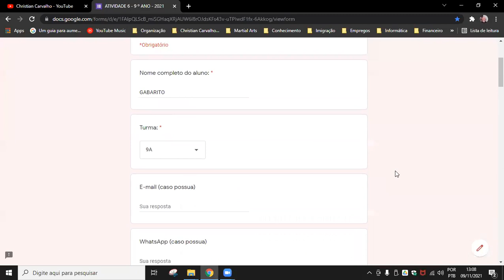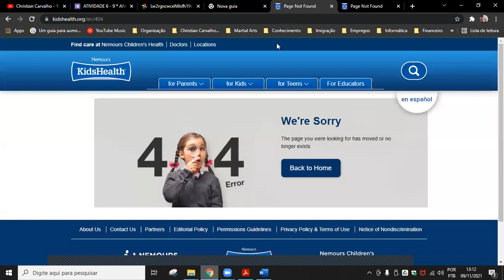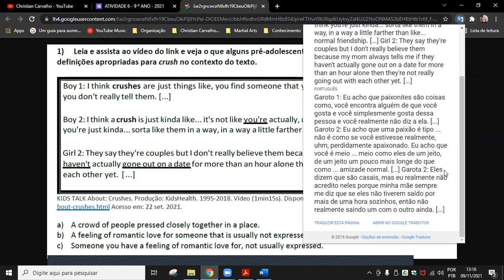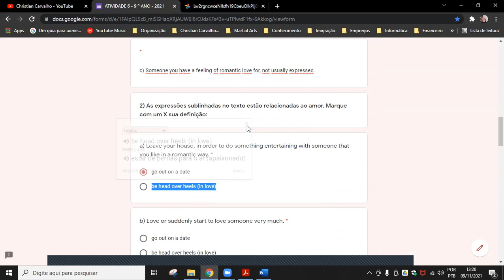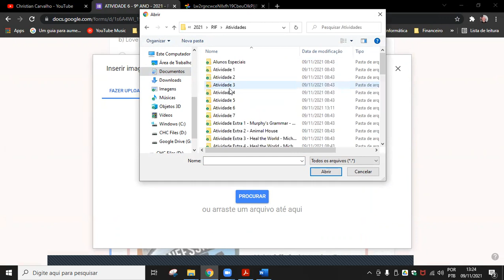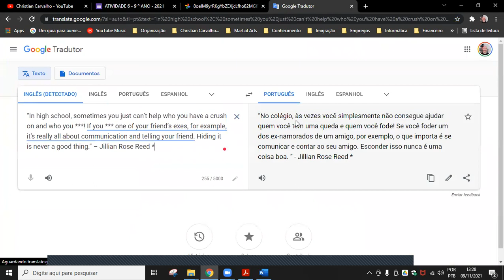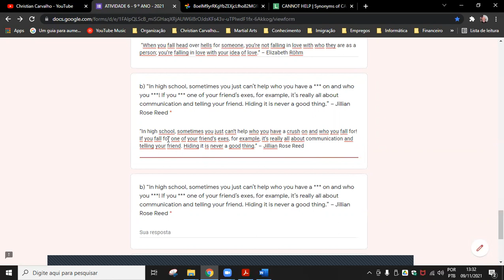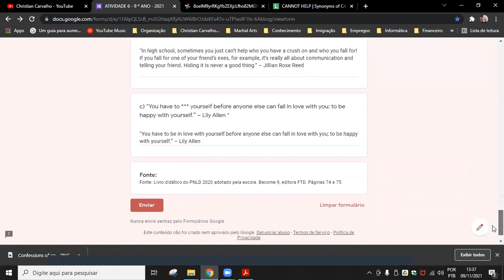A6 GABARITO 9